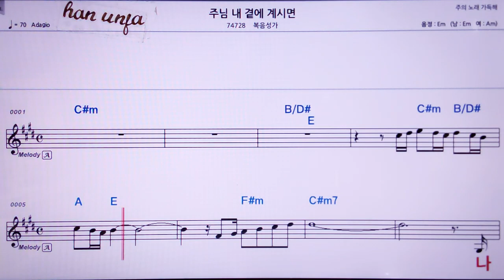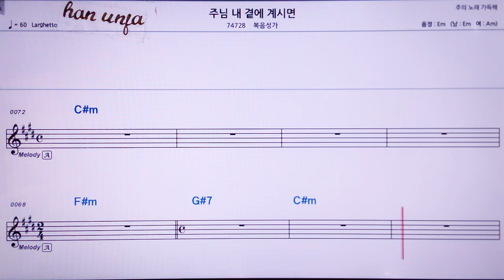💖주님 내 곁에 계시면/복음성가 👍MR,노래방, 악보, 코드,Karaoke With Sheet Music